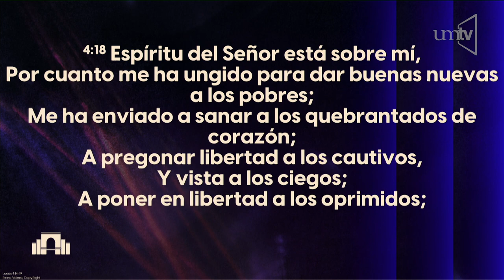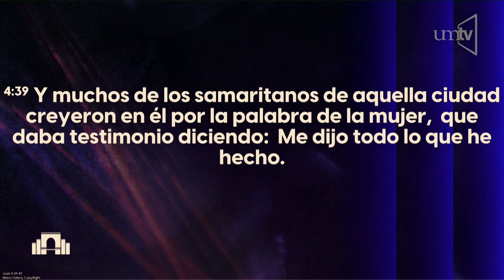Ptr. Antonio López "Descubrimiento Inesperado"